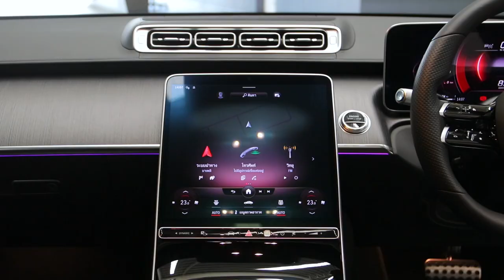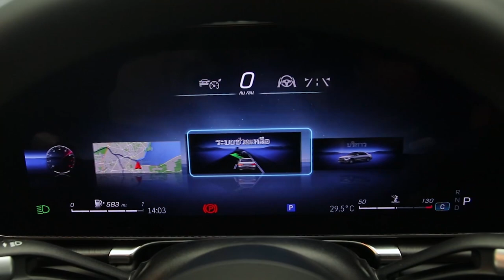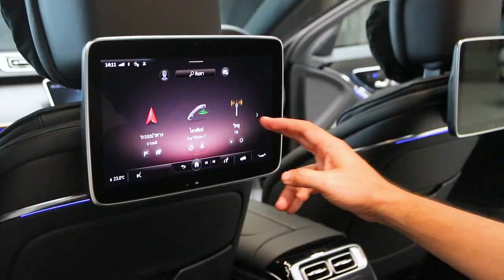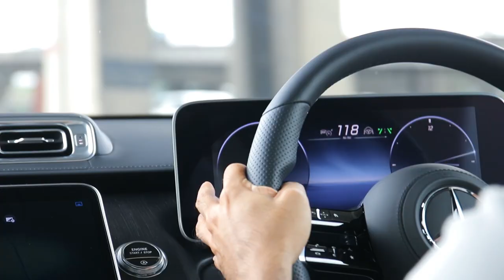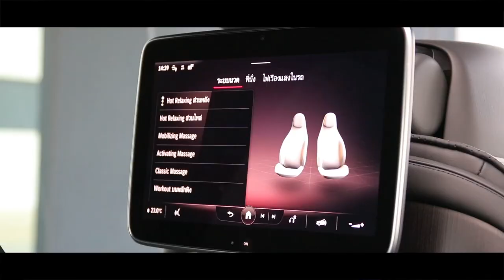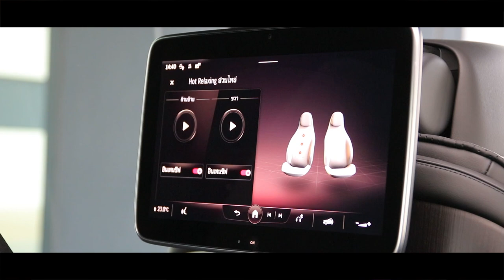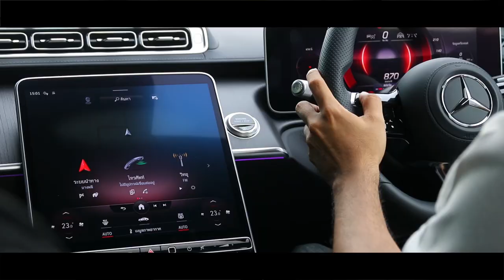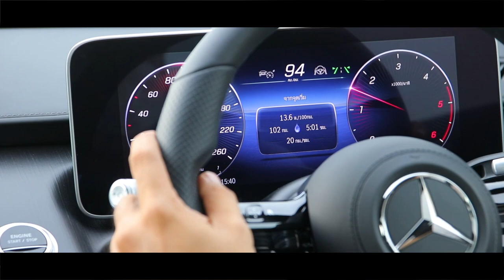ลองครั้งแรก Mercedes-Benz S350d AMG Premium W223 ขับแล้วพลิกความรู้สึกเดิมทิ้งไป : MGR Motoring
MGR Motoring การทดลองขับครั้งแรกแบบเต็มสปีดพร้อมเจาะรายละเอียดต่างๆ โดยผู้ใช้งาน S-Class ในอดีต 4 เจเนอเรชันที่ผ่าน บอกได้คำเดียวว่า แตกต่างอย่างชัดเจนมาก ส่วนจะเป็นอย่างไร มีอะไรบ้าง ชมได้